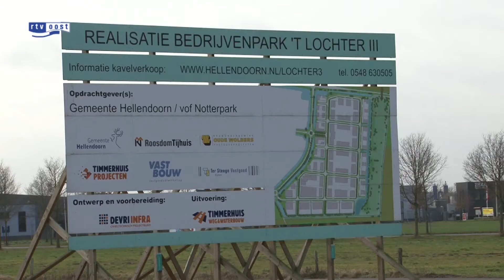Asbest gevonden bij bouw combitunnel Nijverdal, aanleg weg loopt geen vertraging op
Bij de aanleg van de nieuwe N35 bij Nijverdal is asbest gevonden. Ter hoogte van bedrijvenpark 't Lochter zijn enkele tientallen vierkante meters grond afgezet met linten.